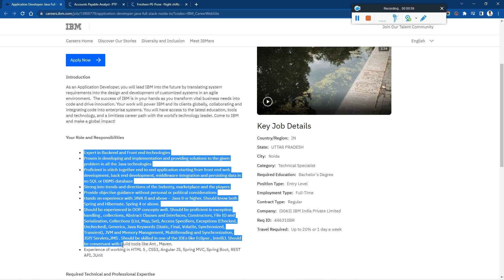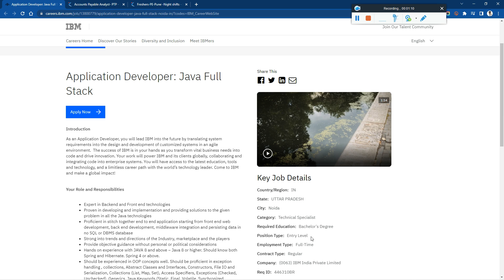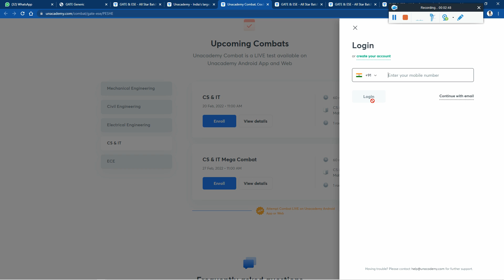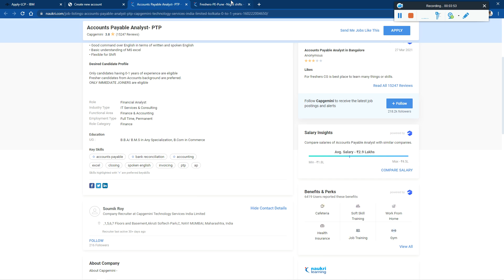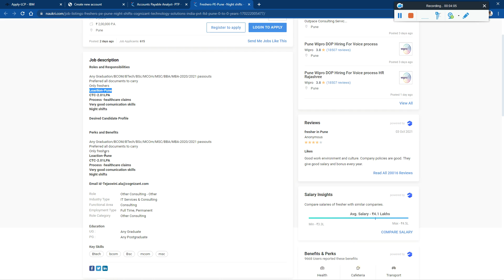Capgemini | Cognizant | IBM Off Campus Drive 2022 | 2021 | 2020 | 2019 Batch Any Degree & Any Branch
Capgemini | Cognizant | IBM Off Campus Drive 2022 | 2021 | 2020 | 2019 Batch Any Degree & Any Branch | IT & Non-IT | Core Jobs | Salary: 5.25 LPA 🔥 - Must Apply Now

revature off campus drive 2021
revature off campus drive 2022
off campus drive,revature off campus drive for 2022 batch
revature off campus drive 2020
revature
,revature off campus drive
revature hiring 2022
revature recruitment 2021

off campus drive for 2022 batch,deloitte off campus 2022,
deloitte off campus 2021,deloitte recruitment process 2022,
how to apply for deloitte off campus 2022,deloitte off campus drive,off campus drive,deloitte recruitment 2022,
deloitte off campus drive for freshers,deloitte interview,deloitte off campus

✨ Hashtags ✨